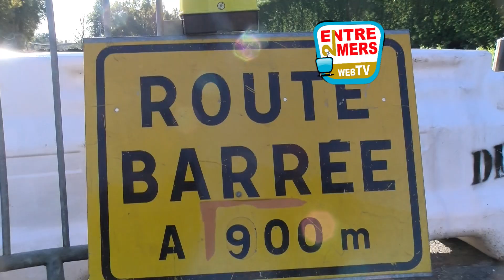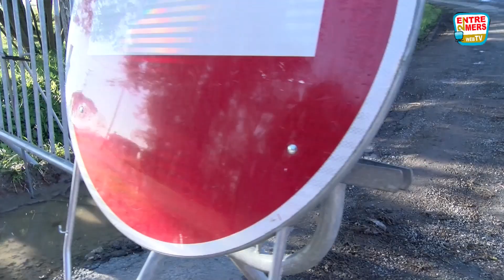capian movie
Les dernières chutes de pluie ont endommagées le départementale 13. un effondrement  important qui occasionne de nombreux tracas pour les automobilistes